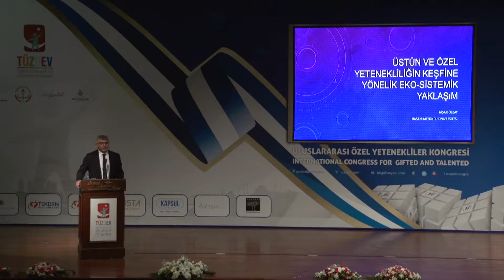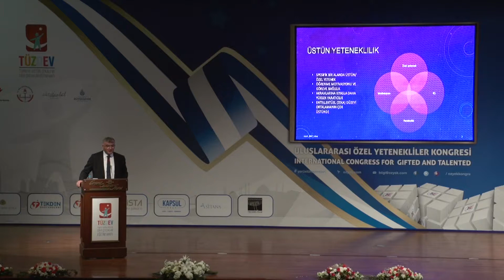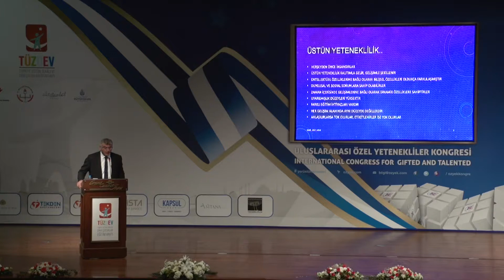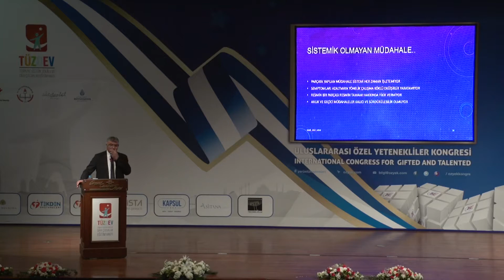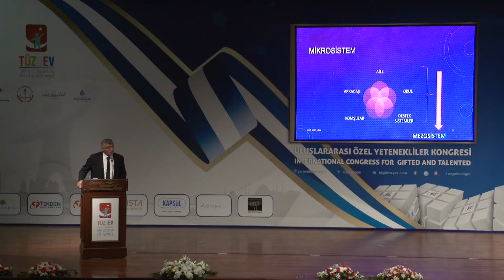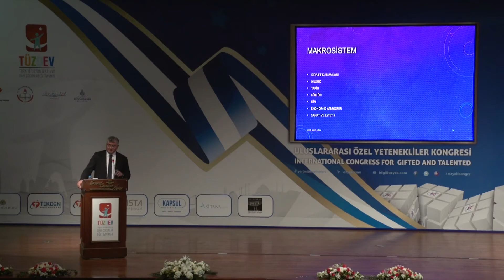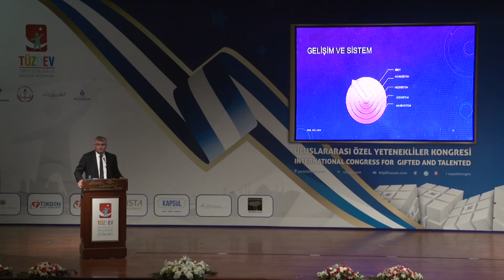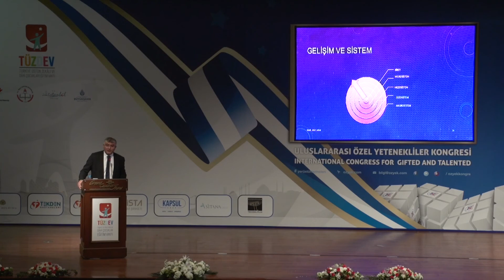PROF. YAŞAR ÖZBAY'IN KONGRE SUNUMU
Prof. Yaşar Özbay, Uluslararası Özel Yetenekliler Kongresi'nde "Ekosistmik Bir Yaklaşım" konulu sunumunu yapıyor.